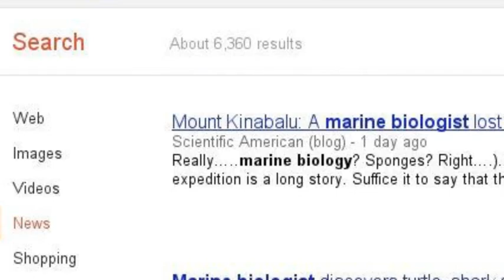Ericka College Career